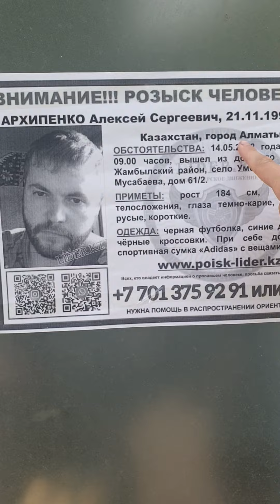3 июня 2022 г.